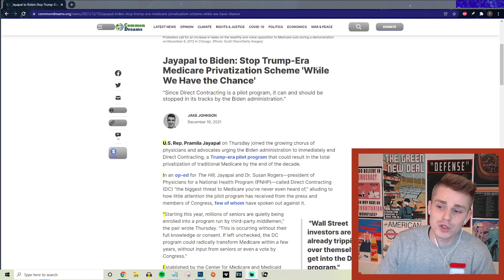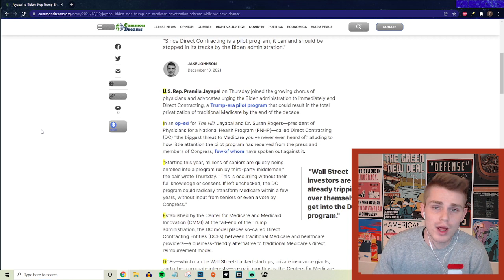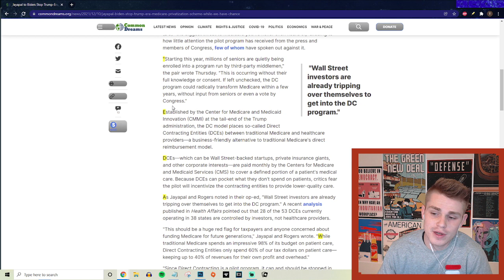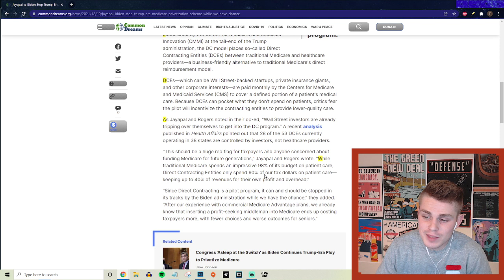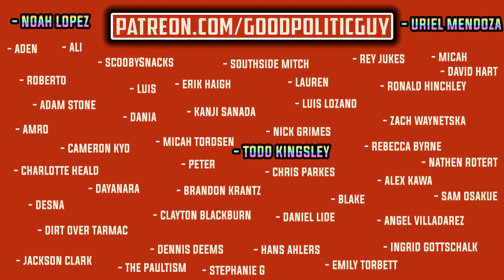Joe Biden Is Trying To PRIVATIZE Medicare